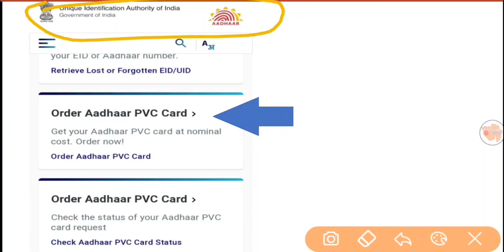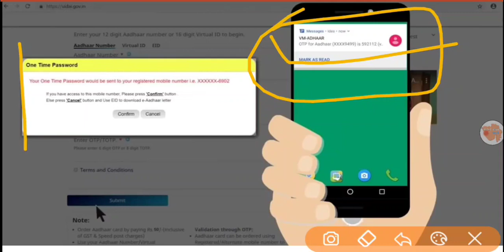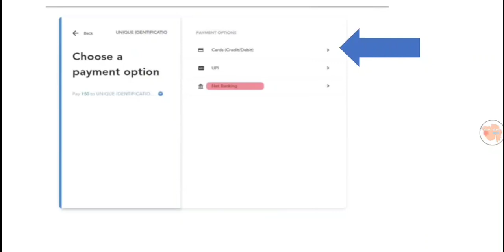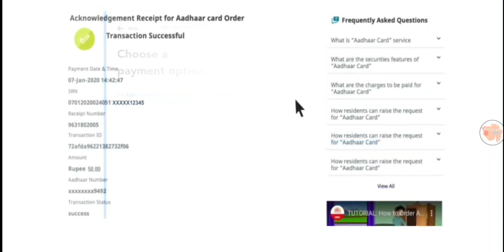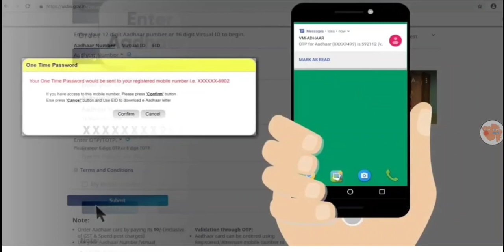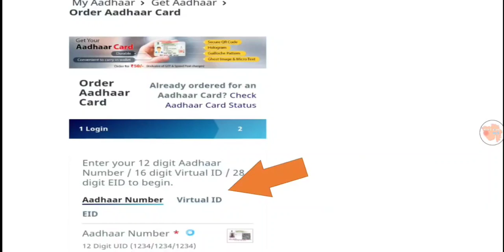PVC આધારકાર્ડ ઘરે બેઠા મંગાવો | PVC aadhar card Online Order 2021 | PVC aadhar card Gujarati | Uidai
જુઓ મહત્વના વિડીઓનું પ્લે લીસ્ટ 👇

▪️જુઓ રેશનકાર્ડની અગત્યની માહિતી. APL, NFSA, BPL  રેશનકાર્ડની તમામ માહિતી

▪️આધારકાર્ડની તમામ માહિતી.

▪️રાજ્ય સરકારની યોજનાઓ.

▪️ કેન્દ્ર સરકારની યોજનાઓ.

▪️પાનકાર્ડની તમામ માહિતી.
નવું પાનકાર્ડ કઈ રીતે કઢાવવું, પાનકાર્ડ આધારકાર્ડ લિંક વગેરે

▪️ DIGITAL INDIA પોસ્ટ ઓફિસમાં ઘરે બેઠા પ્રીમિયમ ભરો.